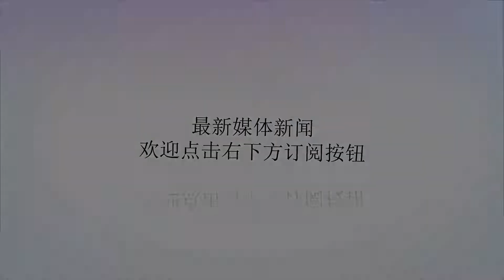区别！中国球员被日本归化并改名换姓，NBA球员今来华认祖归宗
谢谢！区别真大！中国球员张天杰去日本后很快便被日本归化，并去掉了自己的中国姓，改成了日本姓氏；为日本男篮效力后，声称每次击败中国队都令他很兴奋。而NBA球员凯尔-安德森因为外祖父是中国人，这个夏天万里迢迢来中国寻找亲人，和亲人团聚后，并入家族族谱。说起来，移民国外的人并不少，但是移民和“归化”不同，“归化”不仅连自己的国籍换了，而且还把代表自己根源的姓氏也改了，完全不承认和中国的关系，不仅如此，在赛场上面对中国还特别来劲。这样的人，近年涌现了几个，而张本天杰就是其中之一。他本出生于沈阳的一个体育世家，父亲是篮球运动员，母亲是排球运动员。然而后来母亲去了日本留学，之后开中餐馆，父亲带着他也去投奔。没几年他们就开始了归化之路，全家人都入了日本籍，而且改为日本姓氏“张本”。此外，他曾几次入选日本男篮，然后他表示最想击败的就是中国队，代表日本赢了中国让他很有成就感！不过，他的这个愿望没有实现，因为他不太被日本男篮重视，就连那几次入选，都是“垃圾时间”上场，最近两年以来，干脆没再召入他，所以他没有机会遇到中国队了。此外，张本天杰已经娶了日本女子，并生子，孩子的姓氏也是“张本”，看来他是这样在日本生根发芽了。而相对于张本天杰这种拒做中国人的球员，NBA球员凯尔-安德森的表现却完全不同。25岁的安德森这个夏天刚获得了4年3700万美元的大合同，从马刺转会灰熊，可谓是意气风发。在转会后，他又干了一件大事--来中国认祖归宗。安德森有1/8的中国血统，原因是他的外祖父是中国人，从面相上看，他还真有一点点中国人的样子。本来这么远的血统了，就算不寻的话也不会有人怪罪，但是安德森家人不这么想，他们觉得有中国血统是一件好事，而人还是要认祖归宗的好。8月1日，安德森和他在美国的家人来到了深圳市龙岗区平湖街道新木社区寻亲，他们受到了中国亲人们的热烈欢迎，一起做饭，一起聚餐聊家常，其乐融融，而现在，他的名字已经入了族谱。